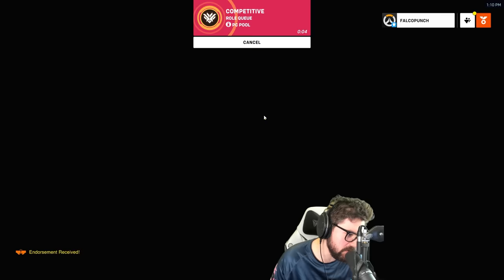UNRANKED TO GM DOOMFIST Education Overwatch 2 Part 1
ULTIMATE DOOMFIST Unranked to GM Education Overwatch 2 Part 1